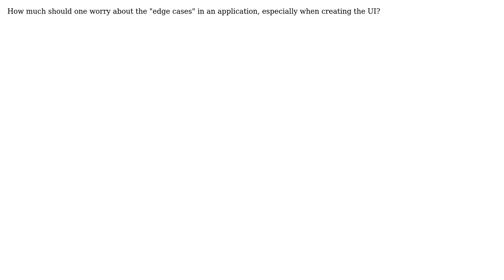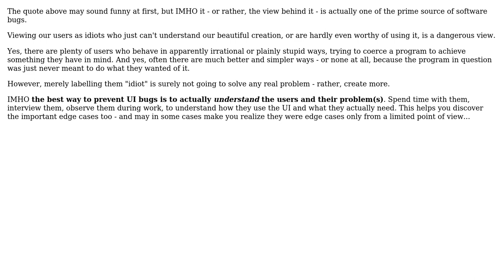Software Engineering: How much should I worry about the edge cases? (3 Solutions!!)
Software Engineering: How much should I worry about the edge cases?

With thanks & praise to God, and with thanks to the many people who have made this project possible! | Content (except music & images) licensed under CC BY-SA | Music | Images & others | With thanks to user treecoder user Tom Morgan user Steven Jeuris user Peter Torok user ChrisF and the Stack Exchange Network Trademarks are property of their respective owners. You are responsible for your own actions.